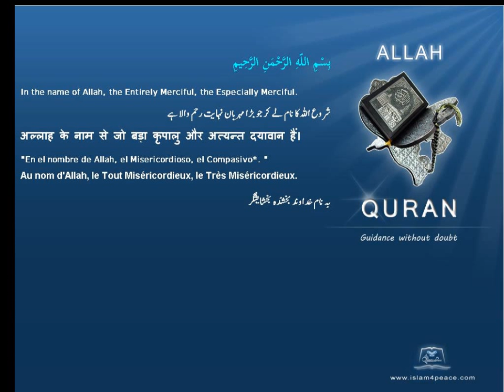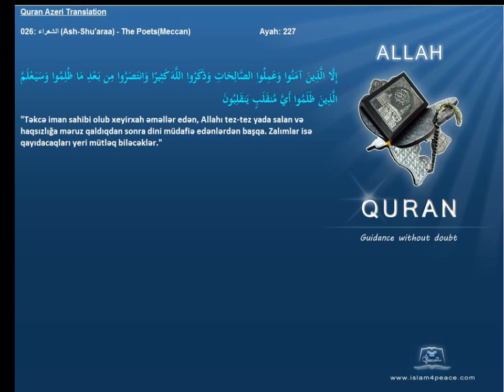Quran Azeri Only 026 الشعراء Ash Shu'araa The PoetsMeccanIslam4Peace com